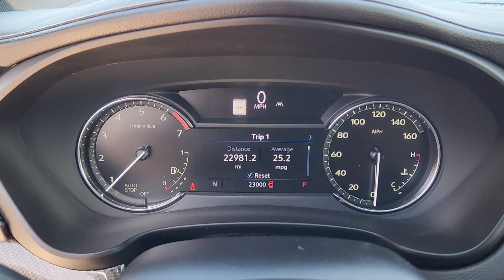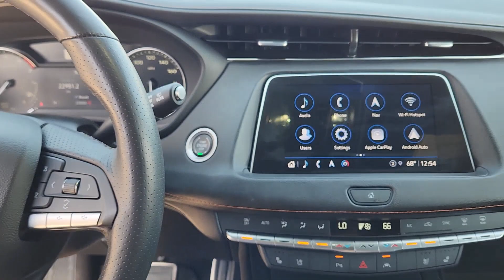2023 Cadillac XT4 Denison, Sherman, Pottsboro, Duran, Whitesboro, TX 101648C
Stellar Black Metallic Used 2023 Cadillac XT4 Sport available in Denison, Texas at Classic Chevrolet Cadillac of Denison. Servicing the Sherman, Pottsboro, Duran, Whitesboro, TX area.

CARFAX One-Owner. Clean CARFAX. Stellar Black Metallic 2023 Cadillac XT4 Sport FWD 9-Speed Automatic 2.0L I4 TurbochargedbrWe Live By Our Motto: Relax and Enjoy the Difference. Free Home Delivery Easy No-Hassle Buying; Come see us at our brand new state of the art facility: 899 South US Hwy. 75 Denison TX 75020.br23/30 City/Highway MPGbrClassic Chevrolet Cadillac Texoma is proud to offer this handsome 2023 Cadillac XT4 in Stellar Black Metallic This vehicle has passed our comprehensive inspection and comes with the following features; 3.47 Axle Ratio 4.2 Diagonal Color Display Driver Info Center 4-Wheel Disc Brakes 6-Way Power Passenger Seat Adjuster 7 Speakers 7-Speaker Audio System w/Auxiliary Amplifier 8-Way Power Driver Seat Adjuster ABS brakes Air Conditioning Alloy wheels AM/FM radio: SiriusXM with 360L Apple CarPlay/Android Auto Auto High-beam Headlights Auto-dimming door mirrors Auto-Dimming Inside Rear-View Mirror Auto-dimming Rear-View mirror Automatic Emergency Braking Automatic temperature control Brake assist Bumpers: body-color Compass Delay-off headlights Driver door bin Driver vanity mirror Dual front impact airbags Dual front side impact airbags Electronic Cruise Control w/Set & Resume Speed Electronic Stability Control Emergency communication system: OnStar and Cadillac connected services capable Four wheel independent suspension Front & Rear Park Assist Front anti-roll bar Front Bucket Seats Front Center Armrest Front dual zone A/C Front reading lights Fully automatic headlights Garage door transmitter HD Radio HD Rear Vision Camera Heated door mirrors Illuminated entry Inteluxe Seat Trim Knee airbag Leather steering wheel Low tire pressure warning Manual Rake & Telescoping Steering Column Memory seat Occupant sensing airbag Outside temperature display Overhead airbag Overhead console Panic alarm Passenger door bin Passenger vanity mirror Power door mirrors Power driver seat Power Liftgate Power passenger seat Power steering Power windows Radio data system Radio: Cadillac User Experience AM/FM Stereo Rain sensing wipers Rear anti-roll bar Rear reading lights Rear seat center armrest Rear window defroster Rear window wiper Remote keyless entry Roof rack: rails only Security system SiriusXM w/360L Speed control Speed-sensing steering Split folding rear seat Spoiler Standard Suspension Steering wheel mounted audio controls Tachometer Telescoping steering wheel Tilt steering wheel Traction control Trip computer Turn signal indicator mirrors Variably intermittent wipers Voltmeter Wheels: 18 10-Spoke Diamond Cut/Argent Met Alloy and Wireless Apple CarPlay/Wireless Android Auto.